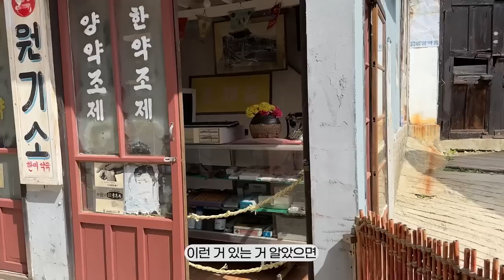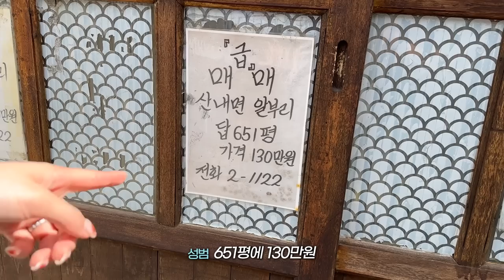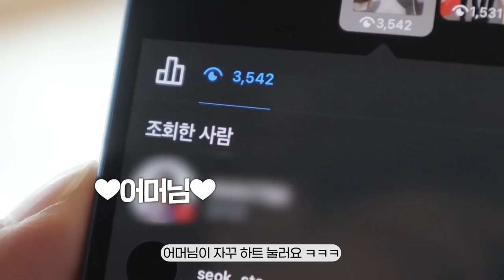VLOG•우리 신혼부부 맞아..? 티격태격 오지는 당일치기 경주 븨로그💗✨ | 소윤을 말해범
요러분. ㅈㅓ 경주 넘나 오랜만에 다냐와떠요••❤︎
예전에는 갔다가 진짜 암것도 못 하고 왔던 것 같은데
이번에는 쫌 알차게 이것저것 많이 한 것 같아요 🤤ㅋㅋ
그와중에 벌써 신혼너낌 사라진거 시롸냐고.

그리고 꼭 !!! 이번에 스킨푸드 ... 라방 보고 1+1 쟁이기!저도 참여하고 싶었찌만 .. 저는 지금 태국이랍니다...
같이 라방 보ㅏ요...🤍🤍☁️☁️☁️